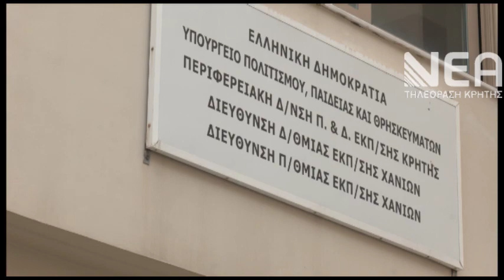ΔΙΑΜΑΡΤΥΡΙΑ ΔΑΣΚΑΛΩΝ ΣΕ ΑΒΑΘΜΙΑ